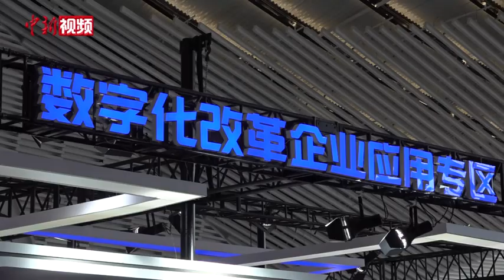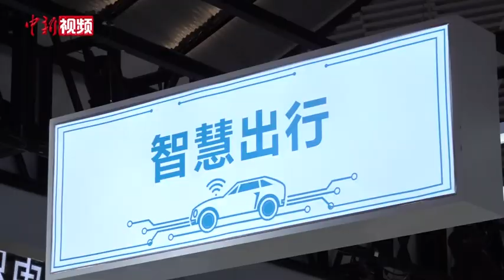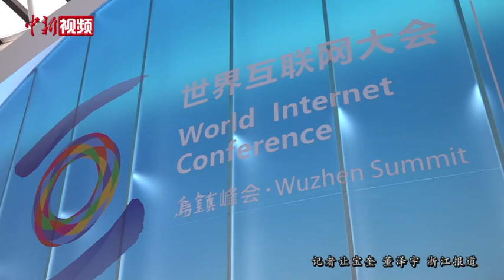下一代互联网长啥样？专家：万物互联的“数字孪生”世界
下一代互联网长啥样？9月27日，在浙江举行的2021世界互联网大会乌镇峰会下一代互联网论坛上，中国互联网协会副理事长黄澄清告诉中新社记者，下一代互联网将解决人机物的互联，形成一个万物互联的“数字孪生”世界。